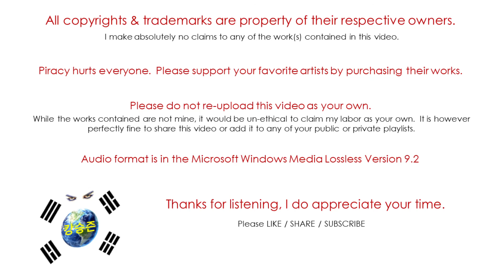Geddy Lee / My Favourite Headache / Moving To Bohemia (Audio)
This is the debut solo effort by the bassist of the Canadian group Rush.
It was released on Novemeber 14, 2000 on Atlantic/Anthem Records.
Geddy is also the author of "Big Beautfil Book of Bass" which covers his love for the bass guitar and his collection of them.
Support him by buying his music and his book.

All lyrics by Geddy Lee, all music by Lee and Ben Mink.

Geddy Lee - bass guitar, vocals, guitar, piano, programming, percussion, string arrangements, producer, engineer
Ben Mink - guitars, violins and violas, programming, string arrangements, producer, engineer
Matt Cameron - drums

Jeremy Taggart - drums on "Home on the Strange"
John Friesen - cellos on "Working at Perfekt"
Ed Wilson - additional programming
Chris Stringer - additional percussion
Waylon Wall - steel guitar on "Window to the World"
Pappy Rosen - backing vocals on "Slipping"
Duke - Dog

Also check out his Big Beautiful Book of Bass on Amazon: